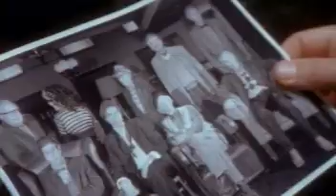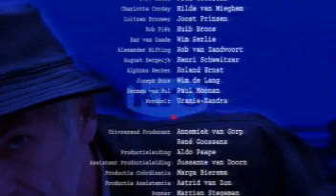Russen S04E08 - Hotel socrates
Russen seizoen 4 en 5 zijn nooit op DVD uitgebracht, en waren enkel via Uitzending Gemist terug te kijken. Hierdoor valt de kwaliteit tegen.

Een man die zichzelf als Jean-Paul Marat heeft ingeschreven, wordt in een hotel doodgestoken in bad. Vlot blijkt dat veel gasten van het hotel met de naam van een historisch figuur zijn ingeschreven. Van der Scheur doet op zijn manier onderzoek in het hotel.